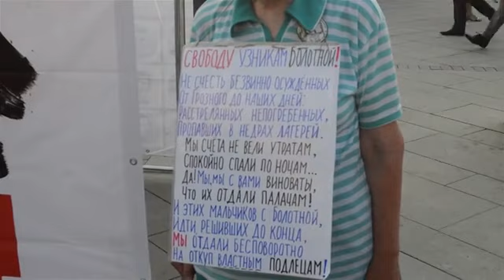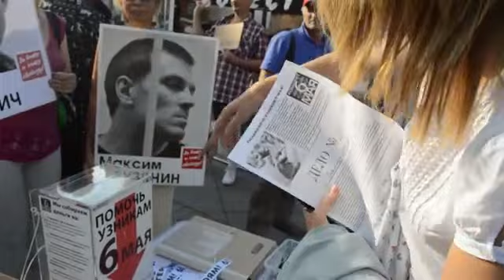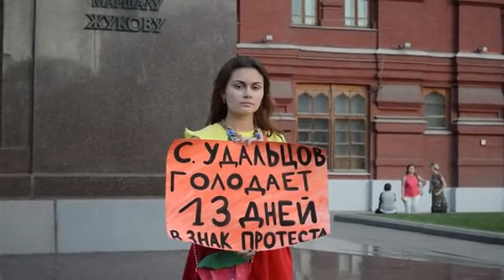Задержания на Манежной площади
В Москве комитет "6 мая" совместно с "Левым фронтом" провел санкционированные пикеты в районе метро "Новокузнецкая" в поддержку узников Болотной. А на Манежной площади традиционный народный сход полиция разогнала, задержав нескольких активистов.